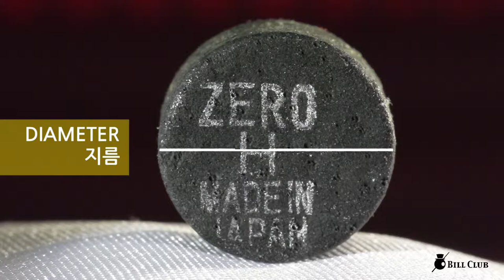제로 블랙 당구팁 H / ZERO Black Billiards cue tips H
제로 블랙 당구팁 H
ZERO Black Billiards cue tips H